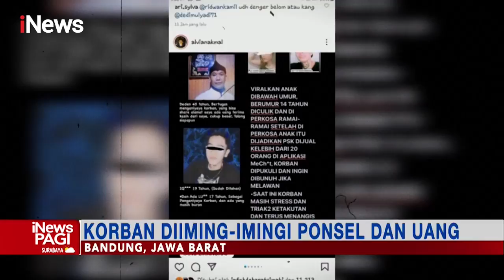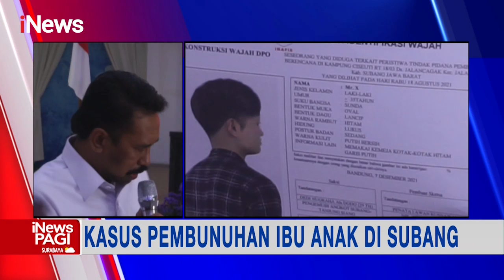iNewsPagi 30 Desember Segmen 2